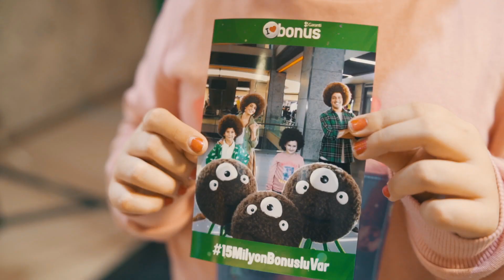Eğlenceli fotoğraflarda birlikteydik!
Bonusgiller ve uzaylılar fotoğraflara konuk oldu.